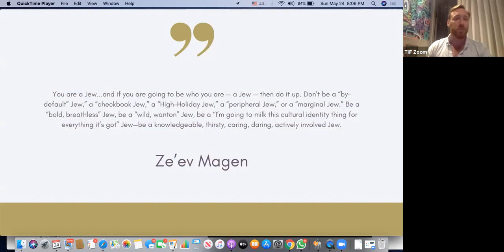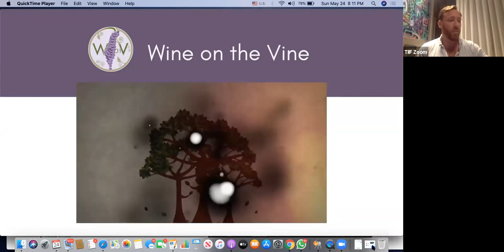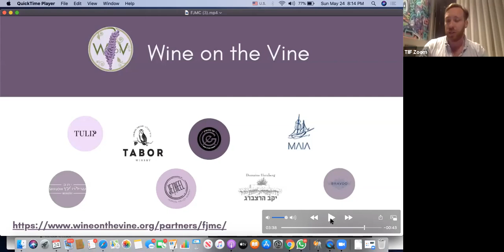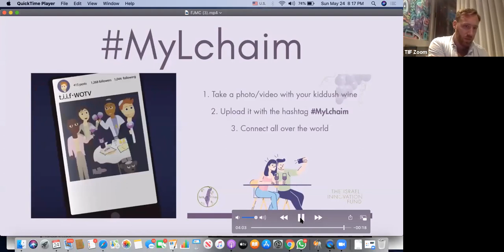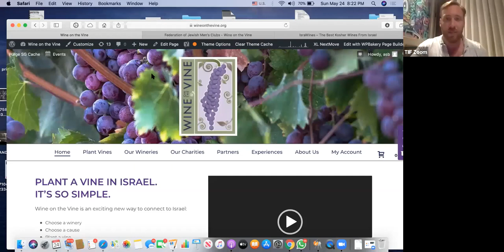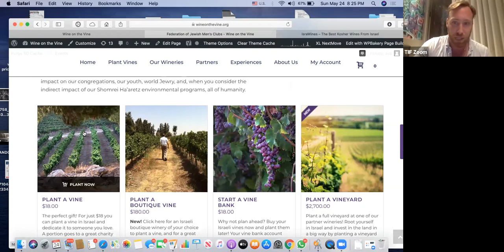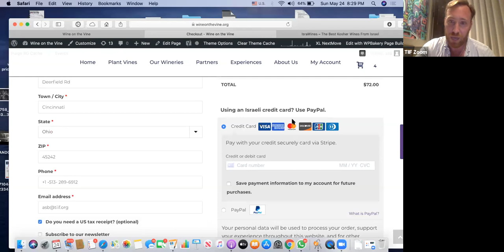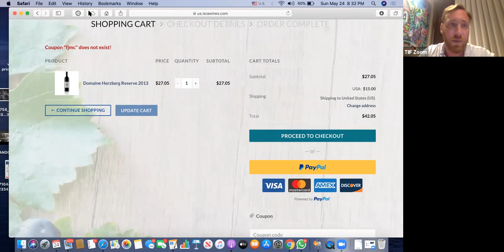How Wine on the Vine helps FJMC and Connects you to Israel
Adam Bellos tells us how we can use Wine on the Vine to help FJMC and Israel!